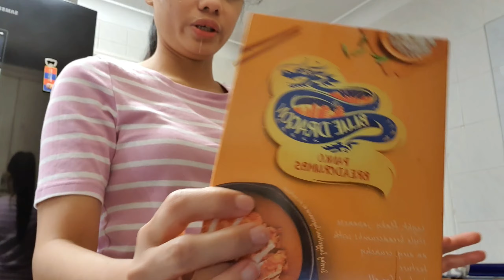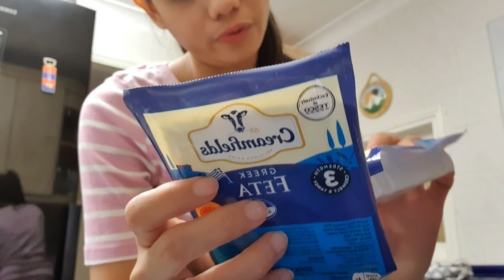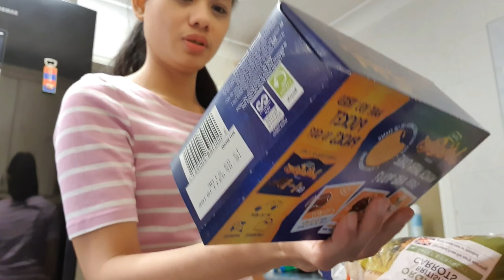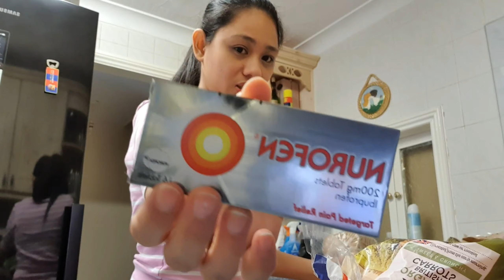UNANG DAYS OFF NAMIN SA WORK 😀 | PINAY WORKING IN UK | PINAY WIFE IN UK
Hi guys My name is Aysah from Philippines and My husband is Maximilian from Romania.. We survived the Long distance Relationship and bow we're both living in and working in UK ...🙂 I hope you will be part of our journey by watching our videos.. thank you so much and take care everyone 💗

PAMAMANHIKAN

WEDDING DAY

WEDDING POST NUPTIAL

FIRST MEETING

2ND MEETING

LDR NO MORE

CUDDLES